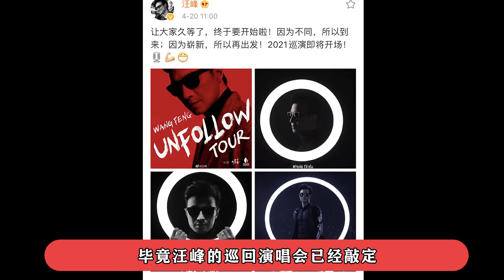赵丽颖冯绍峰突然离婚？赵丽颖节目中早有暗示，婚变内幕浮出水面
4月23日，赵丽颖工作室和冯绍峰工作室相继发布声明，称赵丽颖与冯绍峰已经和平分手结束婚姻关系，并于近日办理了相关手续。消息一出惊呆一众吃瓜群众，两人于2018年成婚，生完孩子到现在才不过短短的两年时间，怎么说离就离了，这也太突然点了吧？没等来赵丽颖和冯绍峰的婚礼，两个人就已经官宣离婚了，也有一部分网友表示对于这突发的新闻并不震惊，毕竟汪峰的巡回演唱会已经敲定，2018年汪峰演唱会他俩结婚，2021年汪峰演唱会他俩离婚，这对夫妇真的是绝了，关于离婚的原因，两人强调是因为双方的工作实在太过繁忙，聚少离多才是最重要的原因，但由于孩子还小，所以夫妻俩决定共同抚养孩子